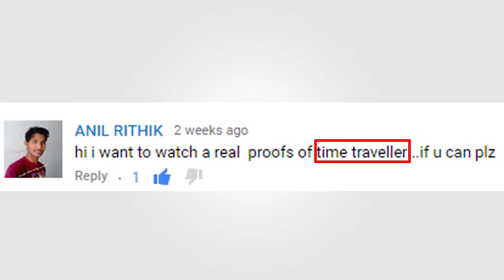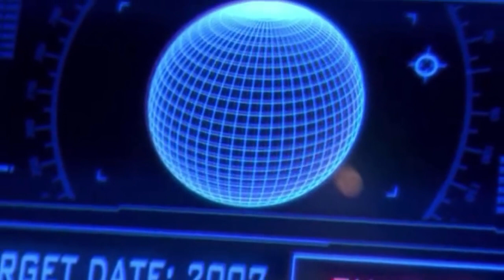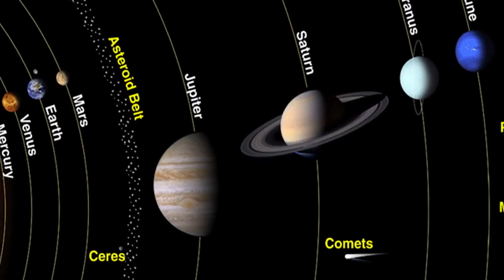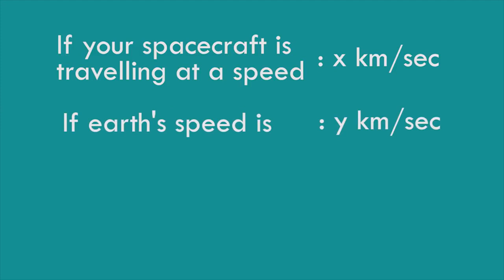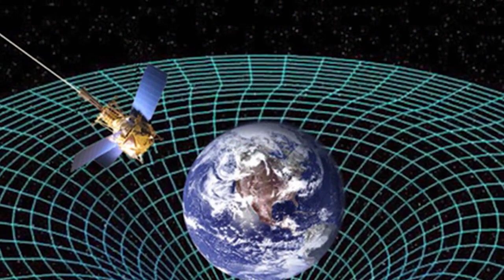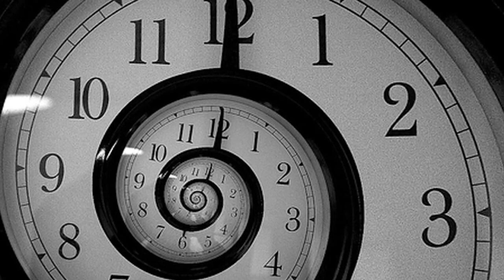Is Time Travel Possible By Arun Surya Teja